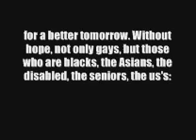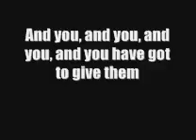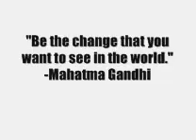We Can Change the World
this is a video that i made about the need to change the world. its about how we need to alleviate racism, terrorism, poverty,  and as the Aga Khan puts it :" A clash of ignorance." Enjoy!

Song: Watt White-Impossible

NOTE: THIS SONG DOES NOT BELONG TO ME. IT BELONGS TO WATT WHITE.